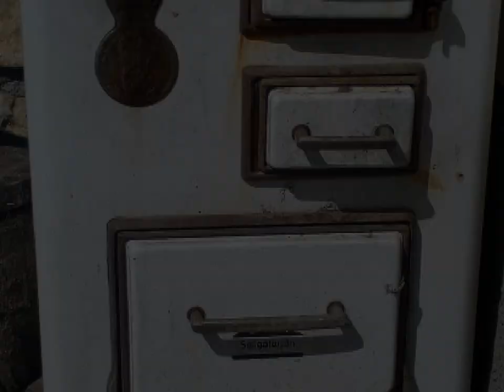Balatonszőlős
Egy újabb kirándulásra invitáljuk a nézőt Balatonszőlősre.